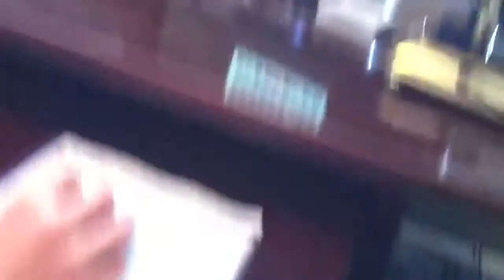Gannon plays Minecraft ep. 3